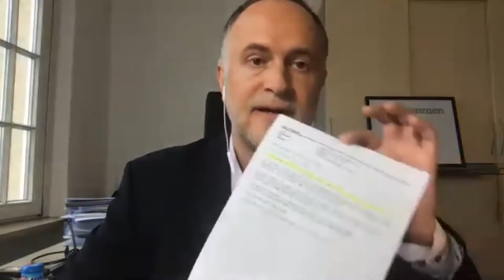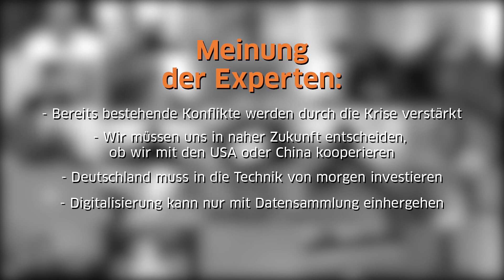Re-Start Deutschland mit Sigmar Gabriel und Frank Thelen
Die Zahlen sind dramatisch: Knapp 30 Prozent der deutschen Unternehmen geben an, höchstens noch drei Monate überleben zu können; mehr als die Hälfte würden noch maximal sechs Monate schaffen. Damit ist klar: Es muss einen Re-Start in Deutschland geben. Oder am besten gleich einen Neustart? Im DUB VideoCall trafen sich die beiden Gastgeber Jens de Buhr, Verleger des DUB UNTERNEHMER-Magazins und Michael Oelmann, Herausgeber von „Die Deutsche Wirtschaft“, mit

Sigmar Gabriel, Bundesminister a. D.
Sarna Röser, Bundesvorsitzende „DIE JUNGEN UNTERNEHMER“ und Mitglied der Geschäftsleitung der Zementrohr- und Betonwerke Karl Röser & Sohn GmbH
Frank Thelen, Seriengründer und Tech-Investor

Timecode:

Begrüßung durch Jens de Buhr 00:00:04
Impusvortrag von Sigmar Gabriel 00:04:45
Fragerunde: 00:19:12

Begrüßung durch Michael Oelmann 00:52:19
Impulsvortrag von Sarna Röser 00:54:10
Impulsvortrag von Frank Thelen 01:00:46

Das DUB UNTERNEHMER-Magazin und die DUB UNTERNEHMER-Akademie bieten kostenfreie Videokonferenzen zu verschiedenen Themen wie Kreditanträgen, Homeoffice-Regelungen, Arbeitsrecht oder Gesundheitsfragen mit verschiedenen Experten an. Melden Sie sich jetzt an und stellen Sie unseren Experten Ihre Fragen.